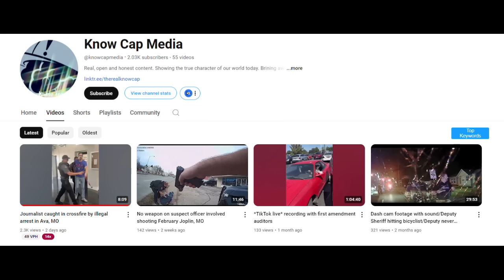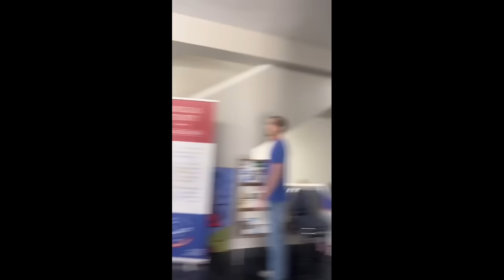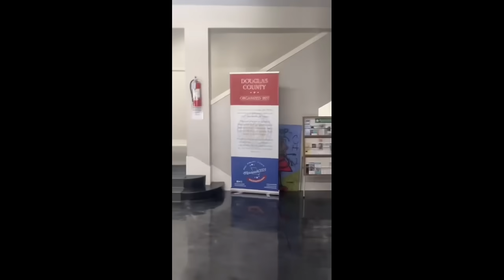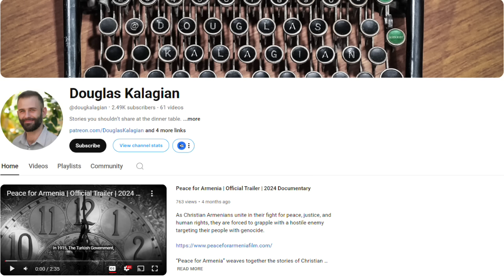FRAUDITOR SLAMMED TO THE GROUND DURING ARREST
Frauditors
Police Videos
Police Body Cam
1st Amendment
1st Amendment Audit